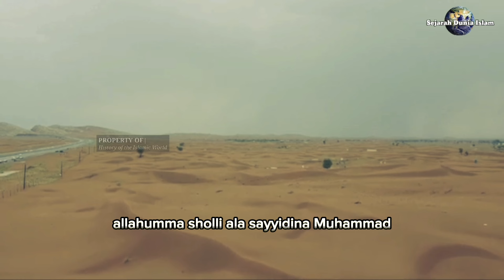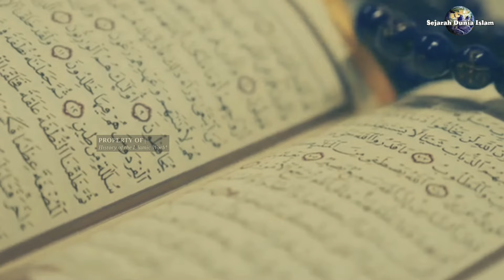Baru Paham! Kaki Sering Di Jilati Kucing, Manfaat Air Liur Kucing Menakjukan